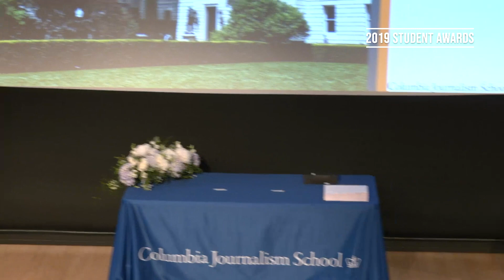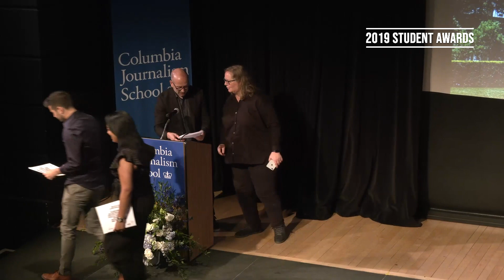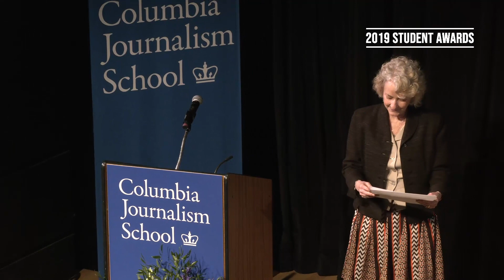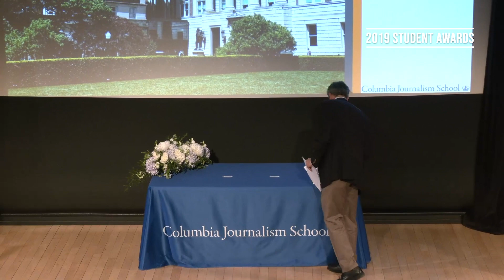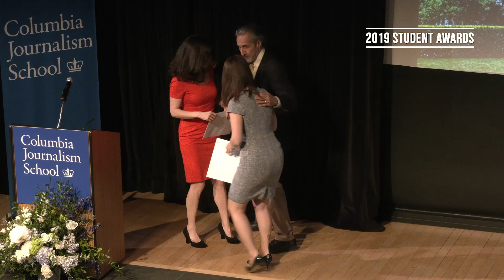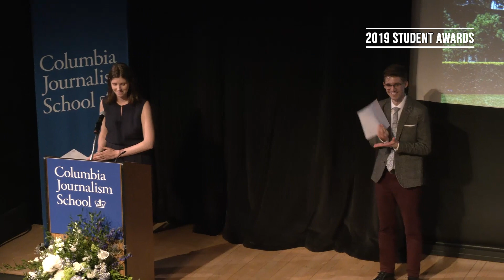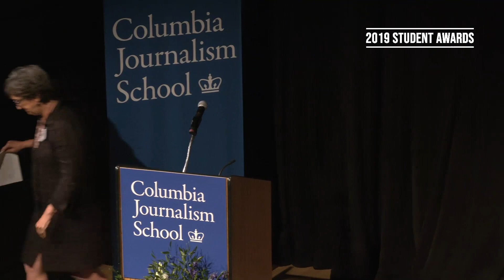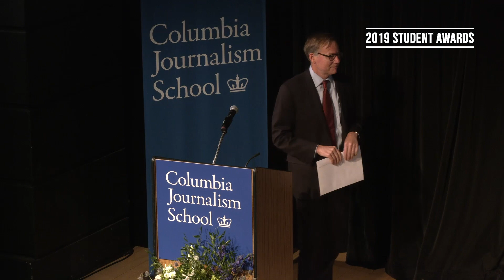Journalism Day 2019 Student Awards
The Columbia Journalism School awards 18 student prizes on Journalism Day from the Journalism Editorial Award to the Pulitzer Traveling Fellowships.